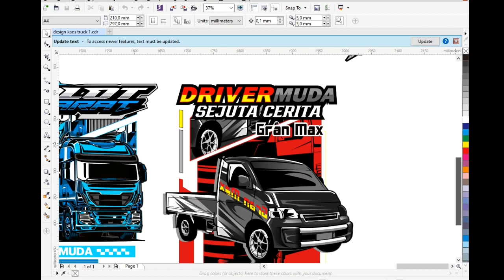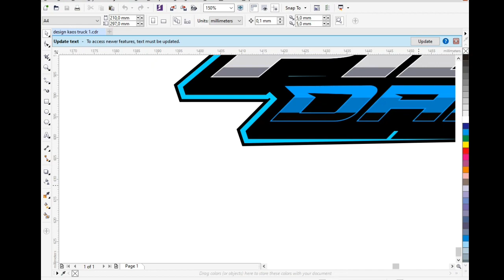READY‼️ DESAIN KAOS TEMA BUS MANIA + TRUCK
Ini adalah READY‼️ DESAIN KAOS TEMA BUS MANIA + TRUCK, pokoknya kalian harus nonton READY‼️ DESAIN KAOS TEMA BUS MANIA + TRUCK, selamat menonton READY‼️ DESAIN KAOS TEMA BUS MANIA + TRUCK

Untuk yang mau Belanja Kaos:
🛒Shopee             : Mochamad Ervando
🛒Tokopedia         : Mochamad Ervando
🛒Bukalapak         : Mochamad Ervando
🛒Lazada              : Mochamad Ervando

CETAK BANNER, UNDANGAN, KAOS, MUG, DLL
monggo kak...
Let's make your printing !
yukk kepoin..

bisa..